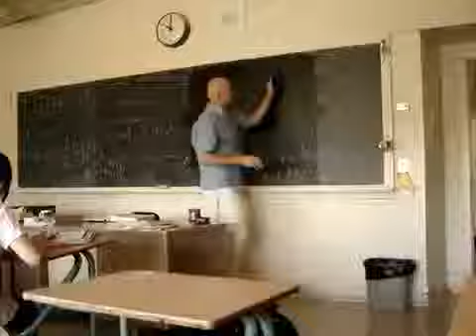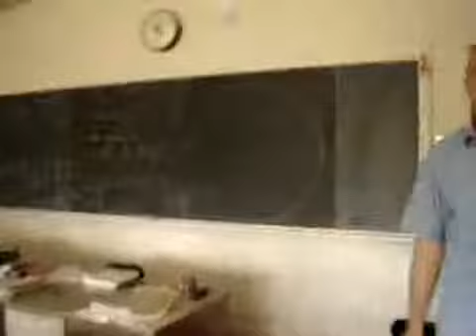Circulo perfecto a mano alzada